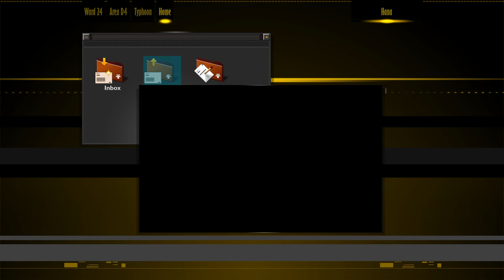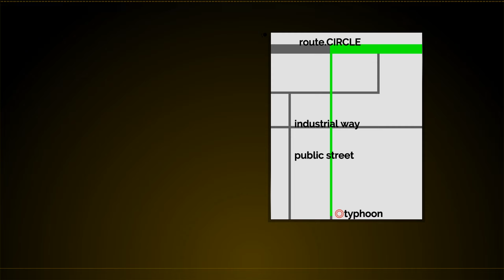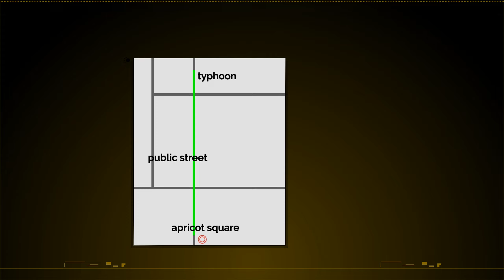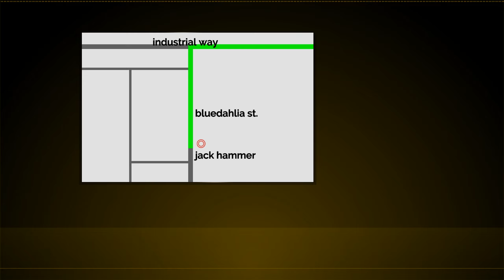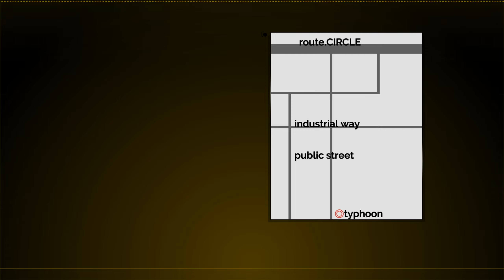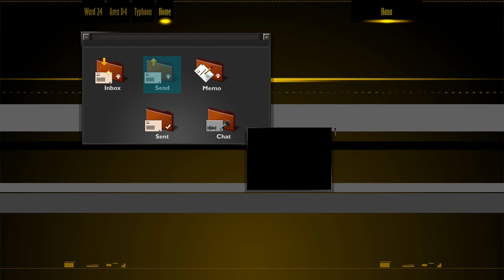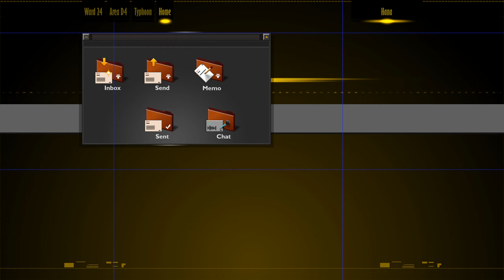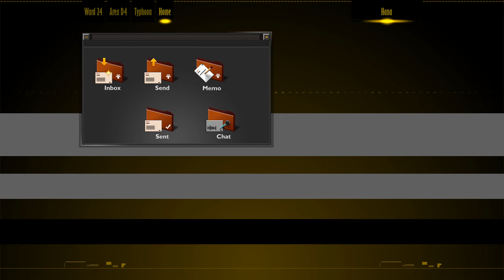The Silver Case - Walkthrough PC - Report #2 - Hana